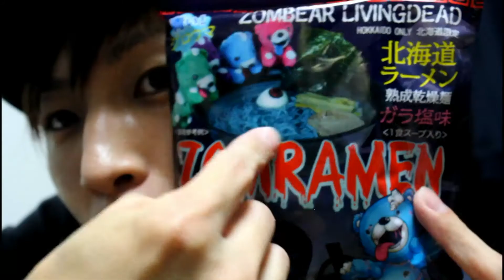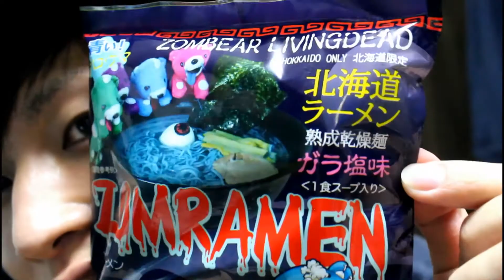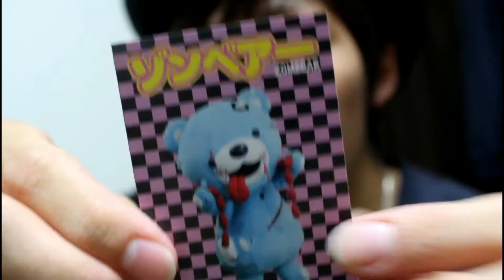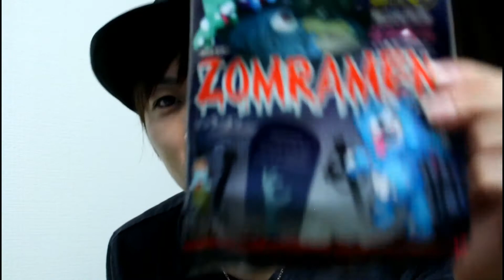ゾンビのラーメン！？ゾンラーメン食べてみた！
以前、showroomの生放送しているときに「ゾンラーメン」を作って食べてましたｗ
その時の動画がやっと完成しました＾＾

青いラーメンいかがですか？